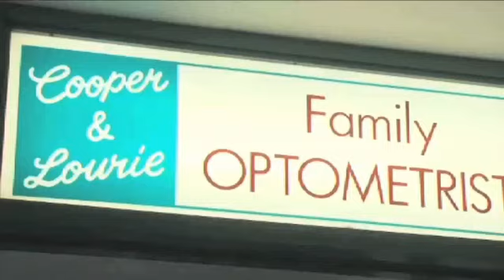Cooper & Lourie Family Optometrists